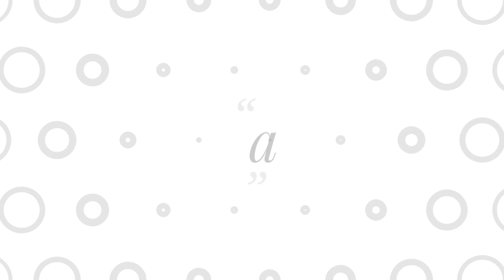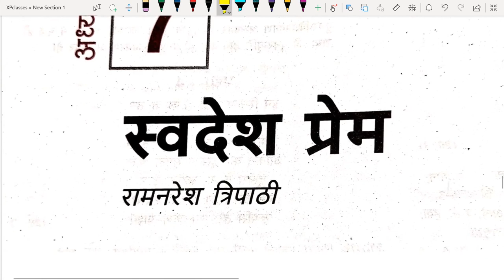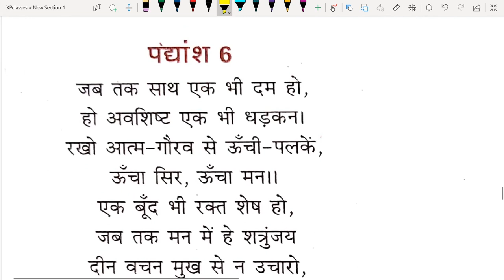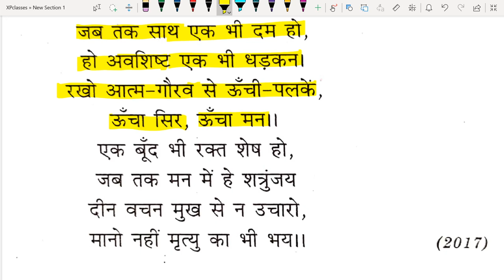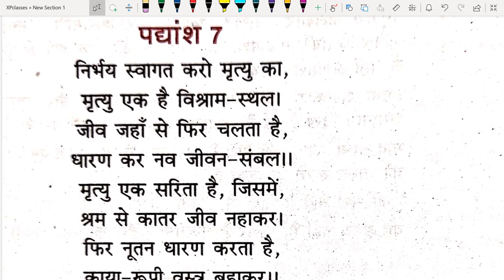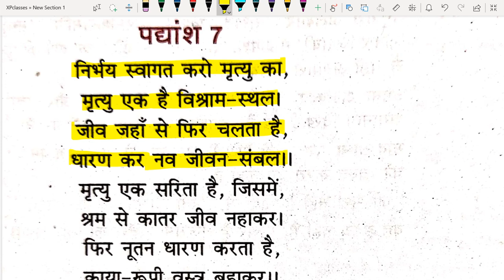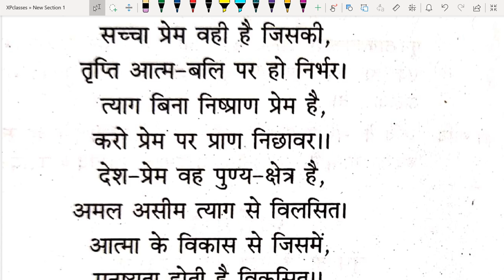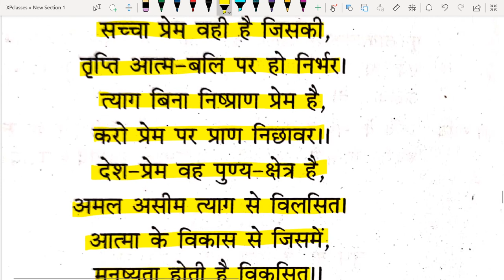Class 10 Hindi Kavya | Swadesh Prem Ramnaresh Tripathi | Full Explanation | UP Board Exam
◆B.A. English
◆Polytechnic Exam
◆B.ed Exam
◆Live Test
◆News